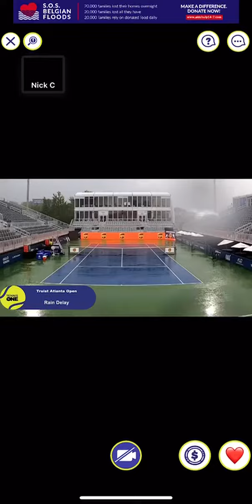Atlanta Open Sunday Showdown CrowdVIEW LIVE Highlights